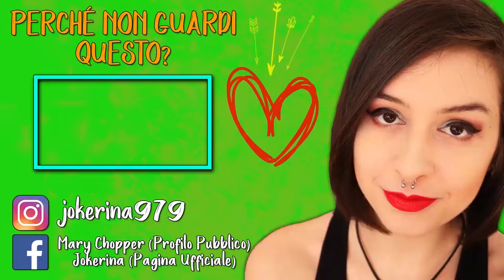OK, AGGHIACCIANTE | A PLAGUE TALE: INNOCENCE #3